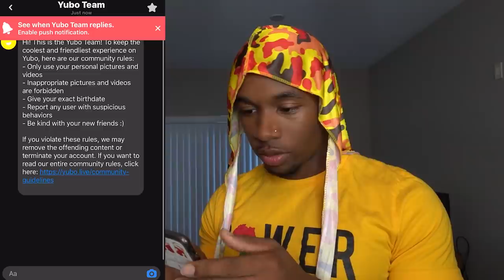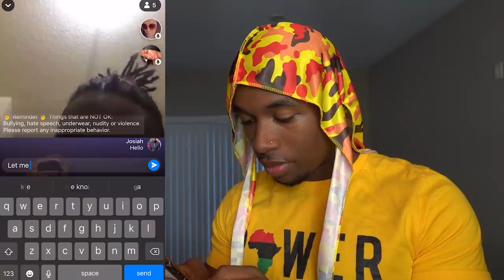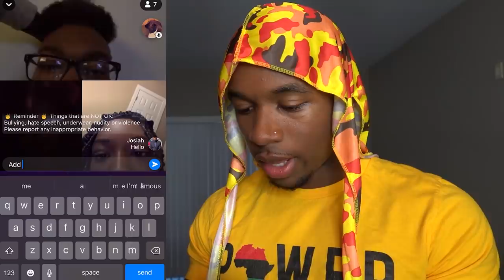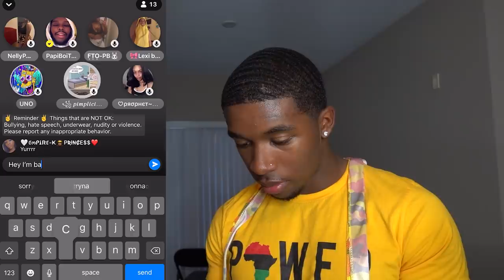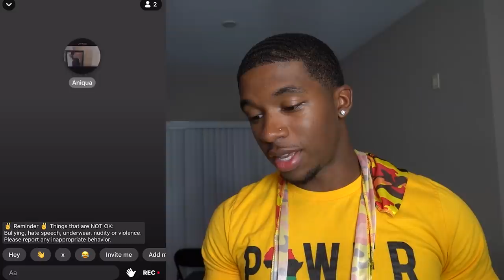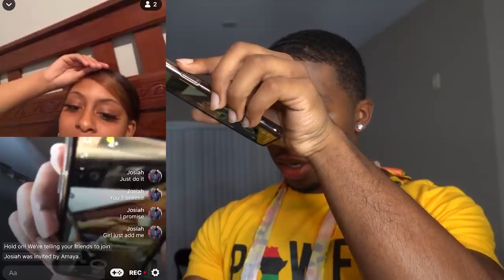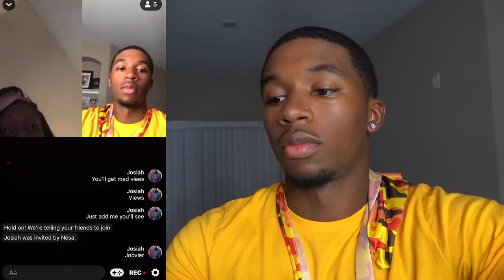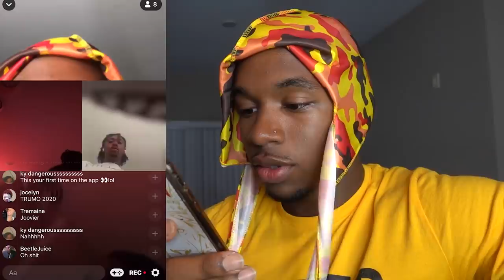I Went On The Yubo App For The First Time *I MET BADDIES*